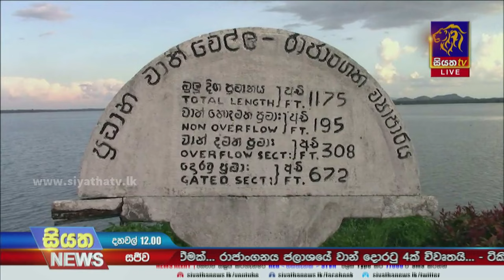හෙට සිට වැසි තත්ත්වය ප්‍රමාණාත්මකව අඩු වේවී - කාලගුණ අංශ පවසයි | Siyatha News